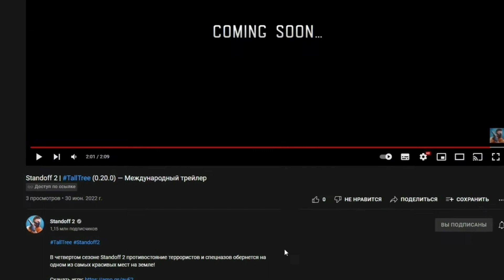ОБЗОР ОБНОВЛЕНИЯ 0.20.0 В STANDOFF 2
На моем канале ты увидишь интересные видео по Standoff 2 ! Я читаю все ваши комментарии ! Думаю ты не пожалеешь что подпишешься на мой канал ! Ведь я стараюсь !

Какие игры любишь? Standoff 2 ☻ Какая твоя цель на ютубе? - Конечно 😁